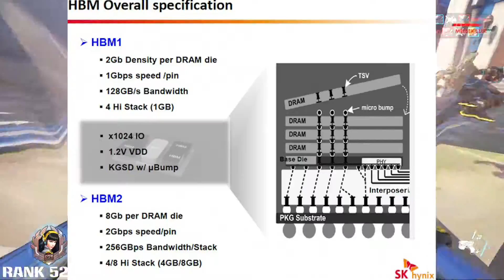Volta Architecture Could Be Landing As Early 2017 GTX 1180!?